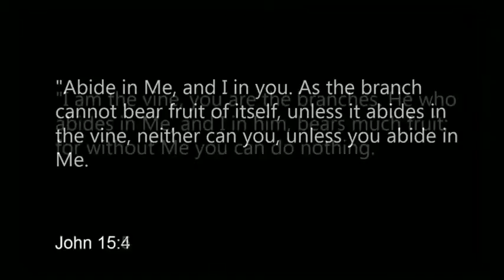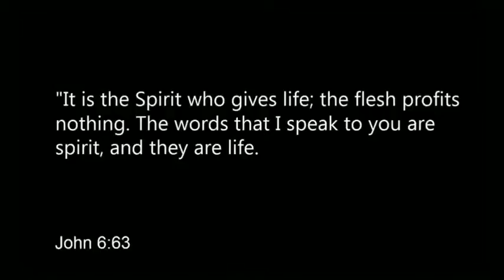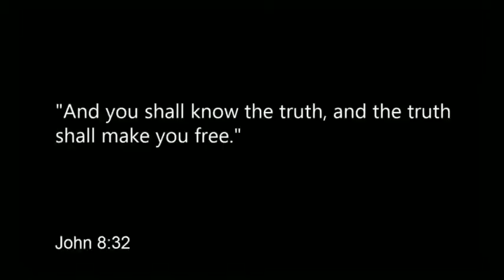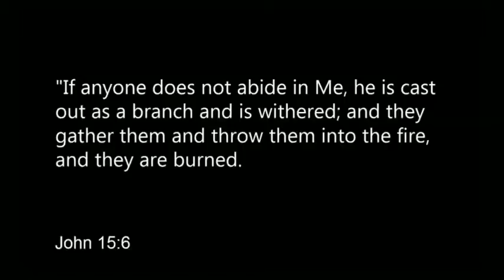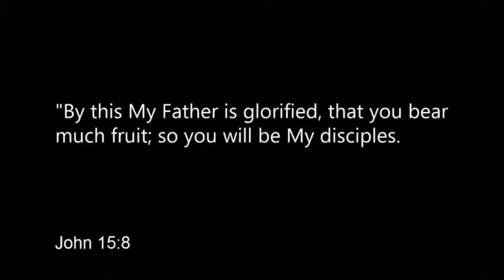Steve Dittmar - Experiencing God Inside of Scripture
Jesus is the Way the Truth and the Life and no one comes to the Father but through Him. His word is truth, and so we can touch the living God through His living scriptures. We can experience God beyond our circumstances, our traditions, and our ability to “do”. In fact, experience is the entrance of knowing. This will be practical and hands on.